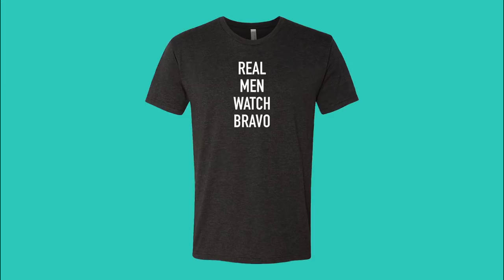RHOBH: The 'Wives Keep It Sexy in Berlin (Season 8, Episode 17) | Bravo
Erika Girardi is lubed up in latex, and Lisa Rinna shows off her lingerie. Watch The Real Housewives of Beverly Hills, premiering February 12 at 9/8c, only on Bravo!

The glittering ladies of Bravo Media’s The Real Housewives of Beverly Hills are back for season seven on Tuesday, December 6 at 9:00pm ET/PT with extravagant trips, outlandish fun and unimaginable indiscretions as Erika Girardi, Lisa Vanderpump, Kyle Richards, Lisa Rinna, and Eileen Davidson are joined by new housewife Dorit Kemsley and friend Eden Sassoon. Lisa Vanderpump’s friend Dorit is the glamorous and charming wife of Paul “PK” Kemsley, a wealthy English businessman turned high powered talent manager representing the likes of '80s icon Boy George and soccer superstar Pelé. A mother of two young children, Dorit balances the demands of overseeing her husband’s company while parenting alongside her many nannies. Eden Sassoon, a friend of Lisa Rinna and the daughter of late style icon Vidal Sassoon, is expanding her own salon and Pilates business in an effort to continue her father’s legacy.  Having overcome a battle with alcoholism, the free-spirited and outspoken Eden is committed to having fun and looking for love when she is not fulfilling her parenting duties as a single mother.